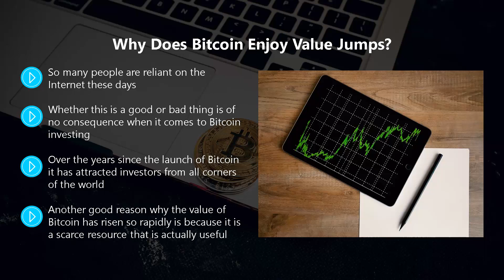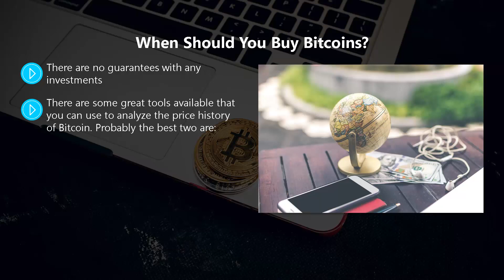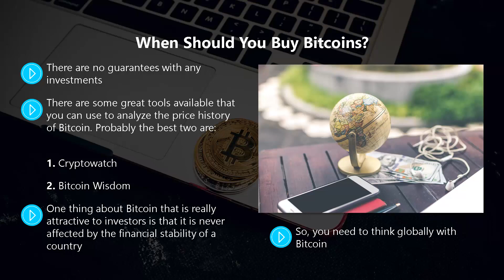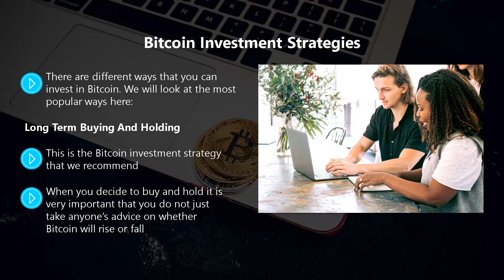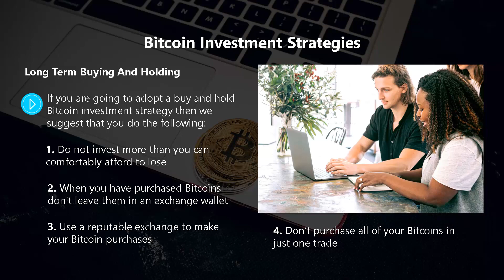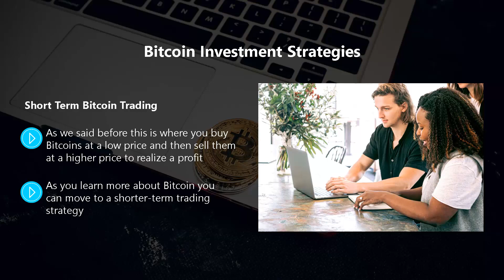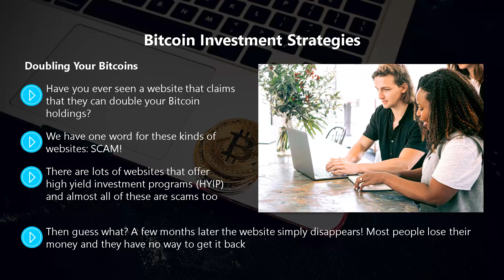THE LOWDOWN ON BITCOIN INVESTING // WHAT IS BITCOIN? //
cryptocurrencydogecoinprice
cryptocurrency news
what is cryptocurrency
cryptocurrency stocks
elon musk cryptocurrency dogecoin
bitcoin cryptocurrency
cryptocurrency stocks dogecoin
cryptocurrency bitcoin price
cryptocurrency market
cryptocurrency market cap
cryptocurrency stock market
cryptocurrency coin market
do cryptocurrency markets close
all cryptocurrency market cap
cryptocurrency coin market cap
cryptocurrency news
cryptocurrency dogecoin news
cryptocurrency news xrp
xrp cryptocurrency news
pi cryptocurrency news
what is the best cryptocurrency to invest in
what is the best cryptocurrency
what is the best cryptocurrency to invest in 2021
what is pi cryptocurrency
what is cryptocurrency used for
what is the best cryptocurrency to invest in 2020
what is cryptocurrency backed by
what is the best cryptocurrency to buy
cryptocurrency
cryptocurrency dogecoin price
cryptocurrency news
what is cryptocurrency
cryptocurrency stocks
bitcoin cryptocurrency
cryptocurrency stocks dogecoin
pi cryptocurrency
cryptocurrency bitcoin price
cryptocurrency market
cryptocurrency market cap
cryptocurrency stock market
cryptocurrency market crash
cryptocurrency coin market
cryptocurrency market capitalizations coinmarketcap
top cryptocurrencies by market cap
cryptocurrency news
cryptocurrency dogecoin news
cryptocurrency news xrp
xrp cryptocurrency news
pi cryptocurrency news
cryptocurrency mining
cryptocurrency mining rig
cryptocurrency mining software
cryptocurrency mining calculator
asrock h110 pro btc+ 13gpu mining motherboard cryptocurrency
cryptocurrency mining explained
cryptocurrency mining stocks
how does cryptocurrency mining work
mining cryptocurrency 2021
cryptocurrency prices
cryptocurrency prices live
elon musk cryptocurrency dogecoin price
cryptocurrency stock prices
bitcoin price cryptocurrency
cryptocurrency price charts
cryptocurrency list price
cryptocurrency stocks list
cryptocurrency exchanges list
list of all cryptocurrencies
top cryptocurrency list
coinbase cryptocurrency list
cryptocurrency etf list
cryptocurrency algorithms list
cryptocurrency companies list
cryptocurrency exchanges list
best cryptocurrency exchange 2021
cryptocurrency exchange rates
us cryptocurrency exchanges
cryptocurrency exchange in new york
cryptocurrency exchange platform
cryptocurrency exchange comparison
cryptocurrency price charts
cryptocurrency chart comparison
cryptocurrency comparison chart
cryptocurrency value chart
top cryptocurrency live charts
cryptocurrency price charts live
cryptocurrency stock chart
cryptocurrency trends chart
analyzing cryptocurrency charts
best cryptocurrency trading platform
best platform for cryptocurrency trading
day trading cryptocurrency
cryptocurrency trading app
social trading cryptocurrency
cryptocurrency trading bot
cryptocurrency trading for beginners
what is cryptocurrency for beginners
what is cryptocurrency and how does it work
what is cryptocurrency mining
what is cryptocurrency in hindi
what is cryptocurrency for dummies
what is cryptocurrency trading
what is cryptocurrency staking
what is cryptocurrency and how to invest
what is cryptocurrency and blockchain
what is cryptocurrency and bitcoin
what is cryptocurrency and how does it work 2021
what is cryptocurrency and how does it work in hindi
what is cryptocurrency and how it works
what is cryptocurrency brian jung
what is cryptocurrency course
what is cryptocurrency currency
what is cryptocurrency dogecoin
what is cryptocurrency detailed
what is cryptocurrency day trading
what is cryptocurrency how does it work
what is cryptocurrency explained
secret of trading cryptocurrency